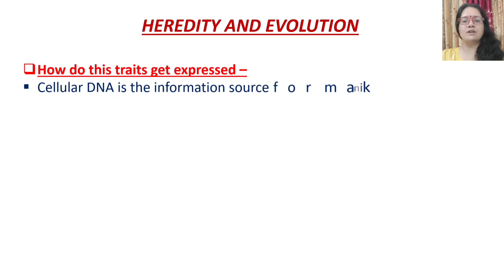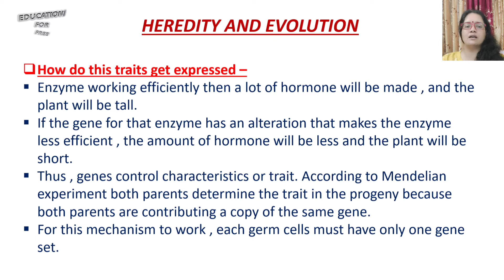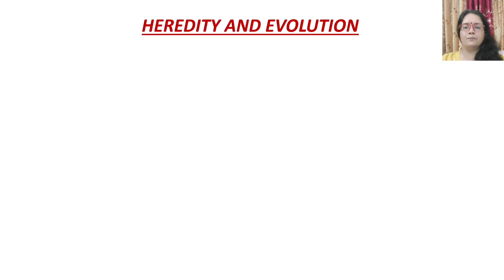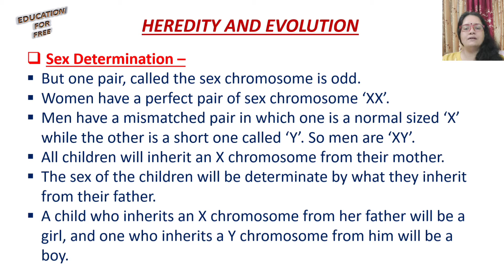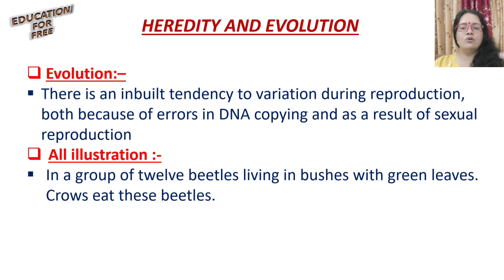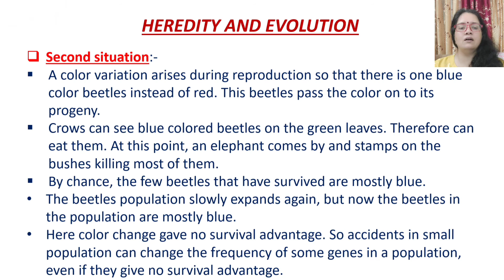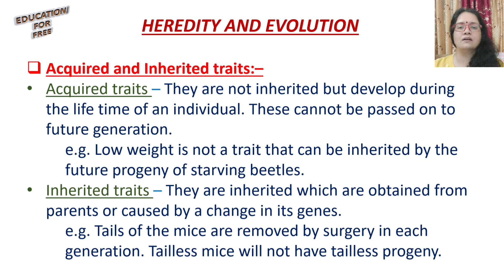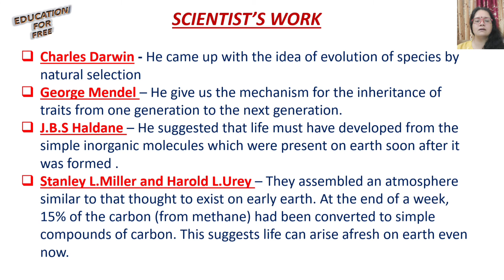cbse class 10 biology chapter 4 (part 2) heredity & evolution, mendel experiments, sex determination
heredity and evolution, mendel experiments, sex determination
sex determination in animals, sex determination in human being
acquired and inherited traits
shobha dhyani
low weight is not a trade that can be inherited by the future progeny of the starving beetles
tailless mice will not have tailless progeny
charles darwin
george mendel
jbs haldane
stanley l miller and harold l urey